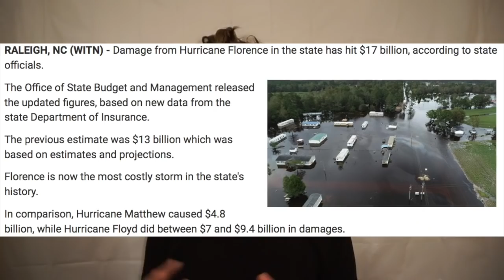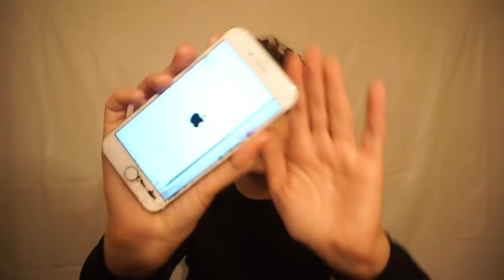WHERE HAVE I BEEN??? Traveling/Acting/MY FIRST HAIRCUT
Let's seriously do some catching up! I have been absent from YouTube for WAY WAY WAAAAYYYY too long. A lot has happened in the last few months and there is a lot of exciting new stuff coming in the future! Today I catch you up on Hurricane Florence, traveling in DC, Orlando, Myrtle Beach, and my upcoming trip to LA. How I met my niece and how I've been making a lot of family time lately. I finally got a new phone and switched services. I also shared with you my acting, what I've filmed recently and what's to come! And I got my FIRST haircut since growing my hair out from chemotherapy!! I know...it really is a lot of stuff. 😁😂
There is still so many more exciting things coming in the near future that I cannot wait to share with you but there are also a few more things I left out that we will definitely have to talk about soon. I just wasn't going to extend this video over 30 minutes because I didn't want to kill anyone just yet 😅🤪

Comment 😬😬😬 if you made it all the way through the video! You are the real MVP 👏🏼

🔔 TURN ON YOUR NOTIFICATIONS TO SEE EVERY TIME I POST 🔔

Limbo is being released this month on the 15!! 🙀😻

~I am a 23 year old, two-time Non-hodgkin's Lymphoma Survivor.~
I share my cancer journey and I give support and insight on what life's a little like.

~I also vlog, film travel videos, and just do goofy stuff for a good laugh~